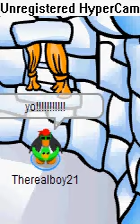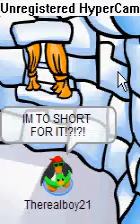therealboytv clubpenguin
wtf!?!?!?! therealboy is a freaken miget!?!?!